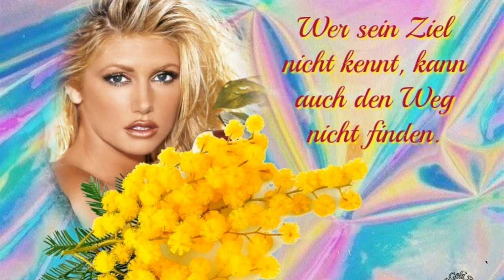Risiko · Thomas Anders · Florian Silbereisen